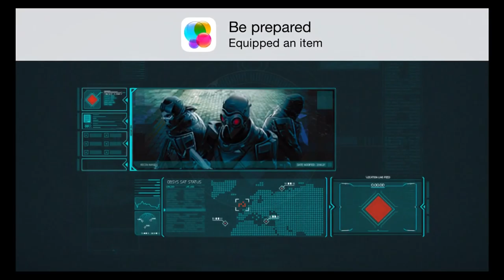Tempo (By WARCHEST LIMITED) - iOS - iPhone/iPad/iPod Touch Gameplay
* TEMPO SUPPORTS - iPhone 4S, iPad 2, iPod Touch v5 and higher * PLAY OFFLINE & WITH NO IN-APP PURCHASES

Liberate London and take the city back! Test your reflexes in cinematic bursts of action as you race against time to stop a psychopath and his shady army. Are you quick enough to save the city?

WarChest is proud to present an explosive pick-up-and-play experience from the award-winning developer Splash Damage.

BE THE HERO
Jump into the epic sights & sounds of a blockbuster action film.

BATTLE EVIL
Take on unhinged henchmen, towering tanks & brutal bosses.

BEAT THE CLOCK
Tackle quick-fire missions of timed reflex-testing events.

Rescue Operatives with new strengths and abilities.

CHALLENGE FRIENDS
Beat your friends’ times & let the world know with Everyplay video recording.

A HERO BETWEEN BUS STOPS
Intuitive controls & numerous bite-sized missions allow everyone to enjoy Tempo at home or on the go.
UNIVERSAL APP
Tempo supports iPhone 4S, 5, 5C, 5S, 6, 6 Plus. iPad2, 3rd & 4th gen, iPad Mini, iPad Mini Retina, 5th gen iPod Touch.